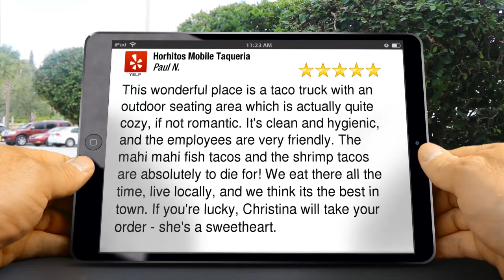Horhitos Mobile Taqueria Kihei Terrific Five Star Review by Paul N.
Excellent Review

This wonderful place is a taco truck with an outdoor seating area which is actually quite cozy, if not romantic. It&#39;s clean and hygienic, and the employees are very friendly. The mahi mahi fish tacos and the shrimp tacos are absolutely to die for! We eat there all the time, live locally, and we think its the best in town. If you&#39;re lucky, Christina will take your order - she&#39;s a sweetheart.

Horhitos Mobile Taqueria
1975 S. Kihei Rd.
Kihei HI
96753